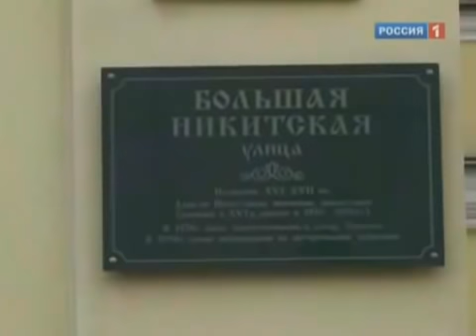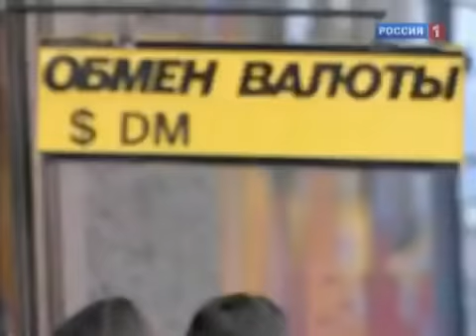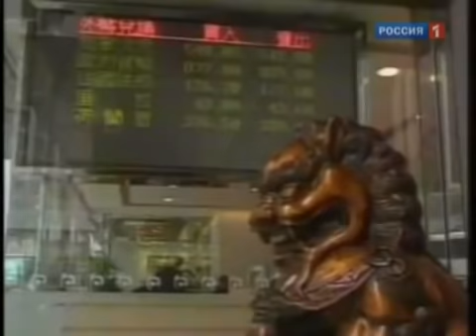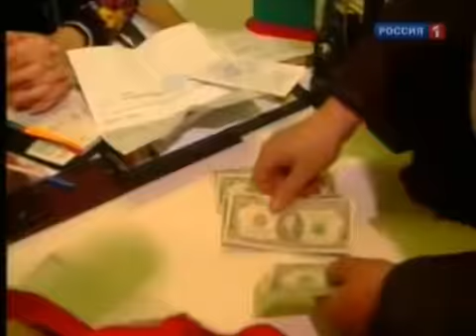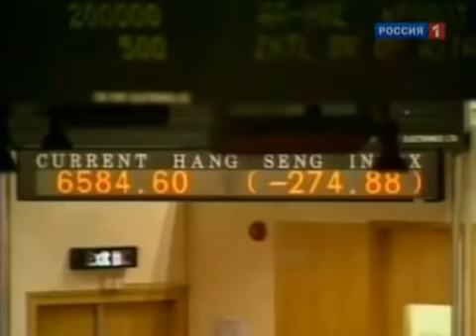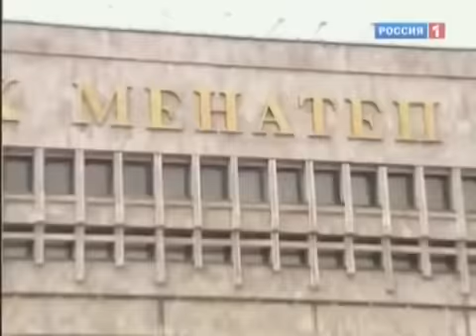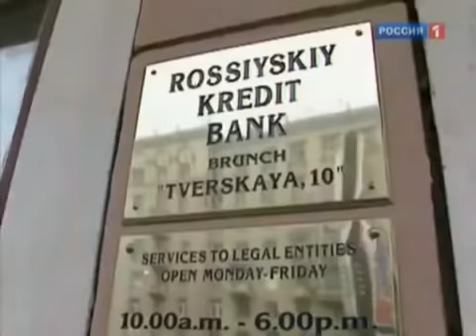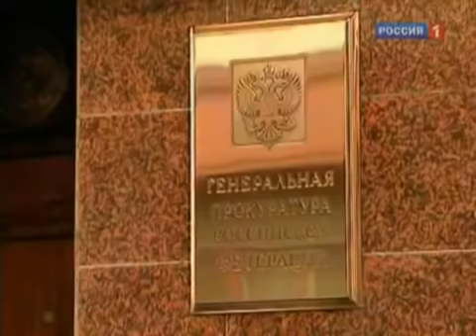Черный август. Дефолт. Документальный фильм.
Документальный фильм о дефолте, который был объявлен в России в 1998 году, о неизвестных и малоизвестных событиях в экономической жизни страны, которые предшествовали "черному августу".

В фильме рассказывается о тенденциях развития российской экономики того периода, которые вызвали дефолт. О смене правительств, о неудавшейся попытке Гайдара и Чубайса отсрочить дефолт, о неудачной борьбе за собираемость налогов, которая подтолкнула крах пирамиды ГКО. О политических событиях и потрясениях девяностых.